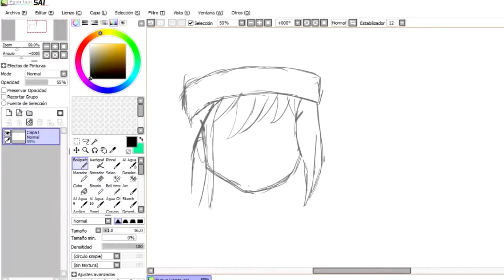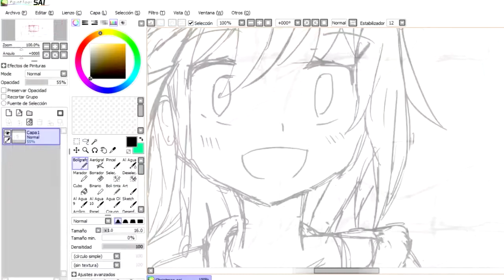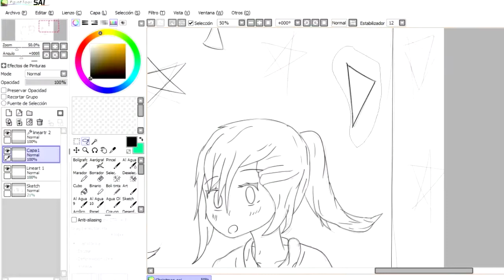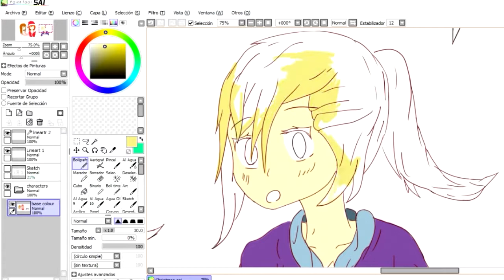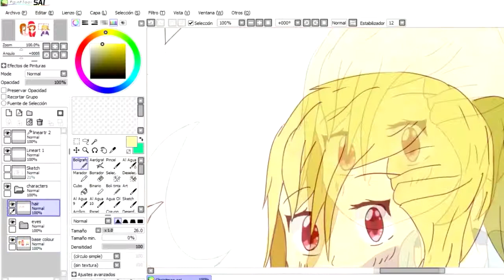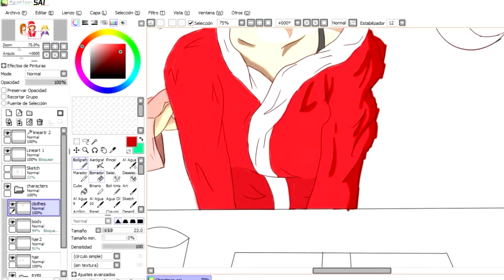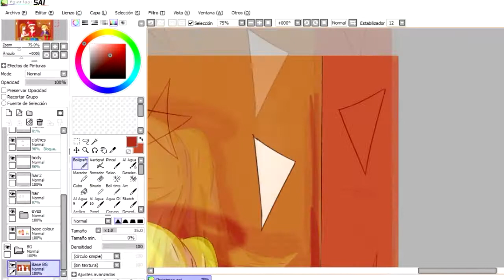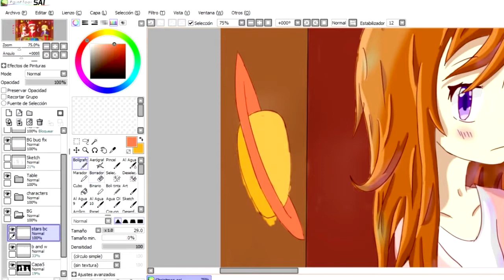Merry Christmas (Speed Paint) [SAI] [Shingetsu 【新月】]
Video by Kentakiman

Real time: 12 hours and 17 minutes.

-Español:

Canciones usadas:
- ハム (hamu) - ふたり歩く夏 (Foxtail-Grass Studio - あの夏がきこえる。)
- Frozen Solid and Chilled - Yoshis Woolly World (OST)
- XI - Freedom Dive

Vídeo de Kentakiman

Tiempo real: 12 horas y 17 minutos.